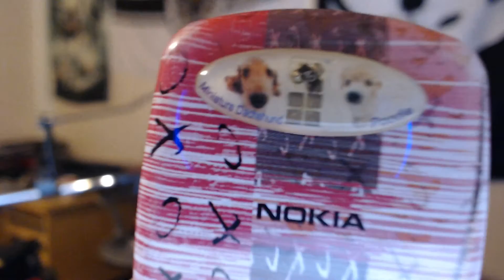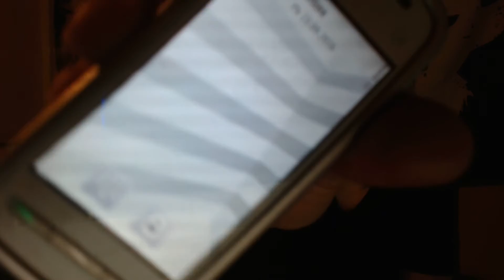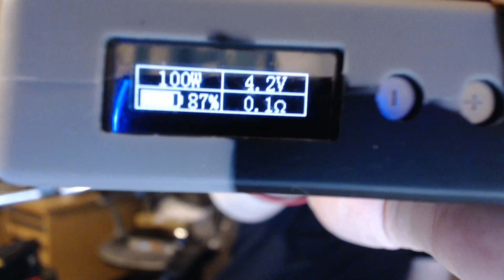150VIDEO! ALVADI, VILKUT, LAKKA, TFV8TIPPI, ja SERJÄTE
Joo vähä pitempi vlogi, vähälleaikaa. höpöttelyä autoista ja muista asioista, ja kamera katkes hetkeksi, jossai 13min kohilla... MISTÄ SAA VARAOSIA VAPOKAMPPEISIIN?!!!

-Tykkää - Like
-Jaa - Share
-Kommentoi - Comment